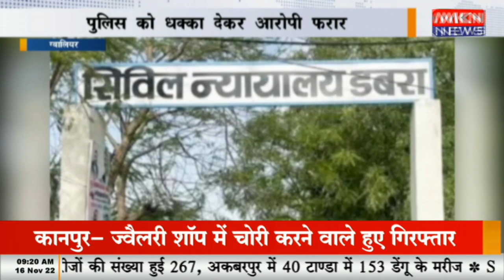ग्वालियर - पुलिस को धक्का देकर आरोपी फरार, कोर्ट से जेल ले जाते समय आरोरी फरार